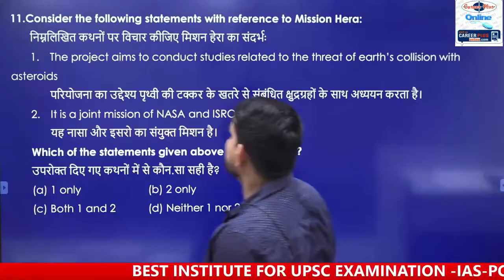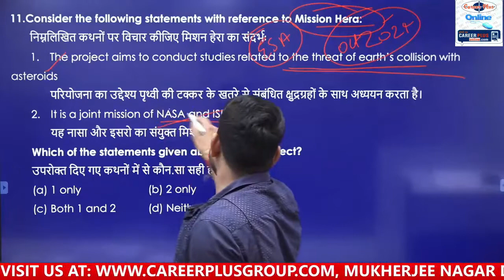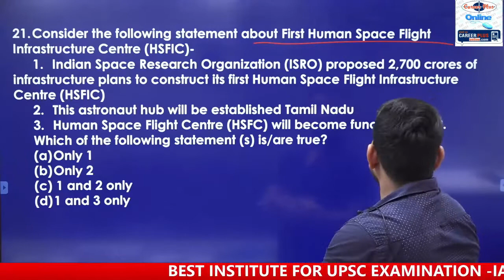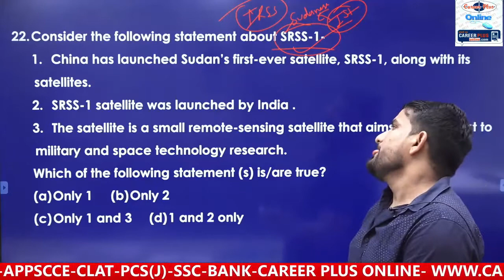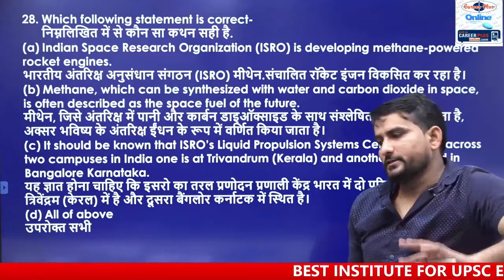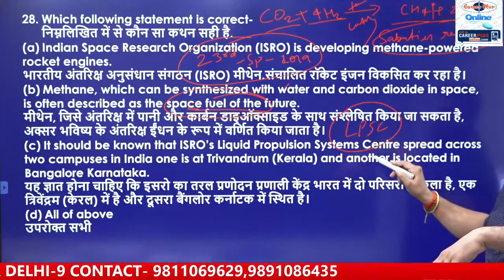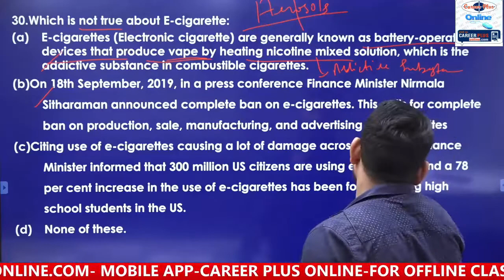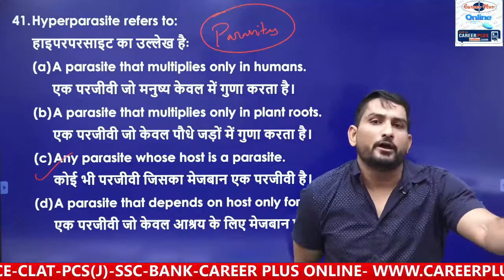TEST PAPER-4 General Studies(G.S)-Important Questions Discussion from GENERAL SCIENCE BY SULABH SIR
General Studies full discussion for IAS/PCS exam.